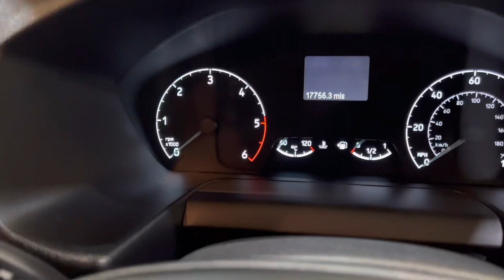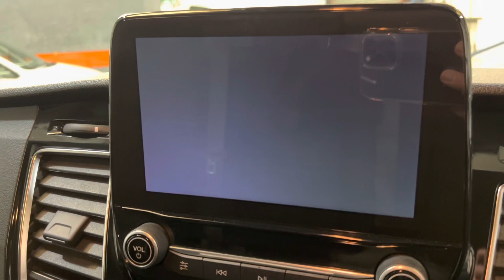69 plate transit custom